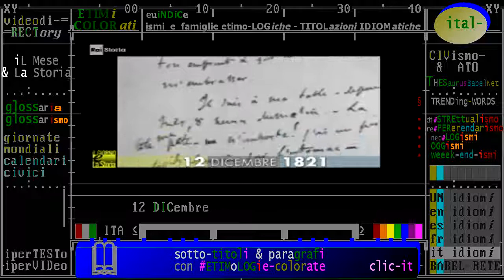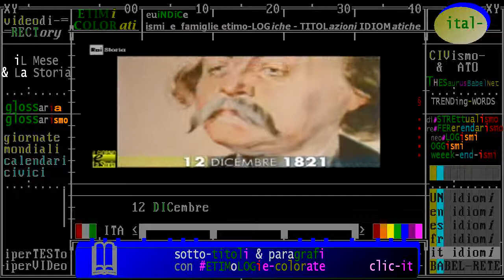(anniversari-nascita 1821) ** 12 dicembre ** Rouen (Francia): Gustave Flaubert, romanziere francese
CIVismo & ATO

:raistoria - iL Giorno e La Storia. Accadde Oggi - 12 dicembre: Flaubert, il romanziere che fa scandalo
- 12/12/1821 -  Nasce a Rouen lo scrittore francese Gustave Flaubert. Uno dei suoi romanzi più famosi è “L’educazione sentimentale” scritto in gioventù e poi riscritto in vecchiaia. Ma e’ “Madame Bovary“, scritto tra il 1851 e il 1856, il romanzo che più di tutti è considerato il suo capolavoro e segna una svolta ... Leggi tutto
:wp-it: Gustave Flaubert (Rouen, 12 dicembre 1821 – Croisset, 8 maggio 1880) è stato uno scrittore francese. È considerato l'iniziatore del naturalismo nella letteratura francese ed è conosciuto soprattutto per essere l'autore del romanzo Madame Bovary e per l'accusa di immoralità che questa opera gli procurò. Tuttavia Flaubert viene ricordato in ambito letterario anche per opere quali L'educazione sentimentale e Salammbô, oltre che per la sua passione per lo stile e l'estetica.